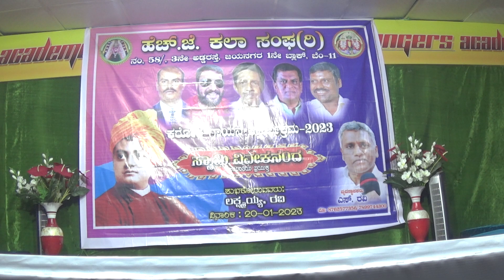ಹೆಚ್ ಜೆ ಕಲಾ ಸಂಘ (ರಿ )ನಂ 58,ಜಯನಗರ,20.1.23, ಸುಧಾ ಅವರ ಹುಟ್ಟುಹಬ್ಬದ ಸಮಾರಂಭsingers acadamy ಸಂಜಯನಗರ್,